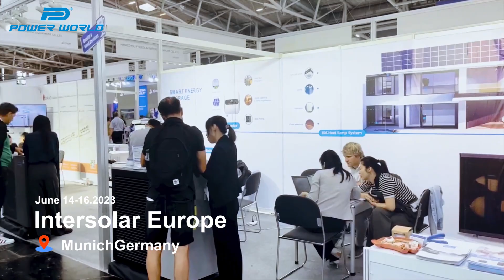The Power World Exhibition Tour Intersolar Europe Exhibition Was A Complete Success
At the exhibition site, the staff actively communicated face-to-face and one-on-one with the on-site visitors, focusing on issues such as the industry market, policy support, technological innovation, product advantages, etc., to discuss brand development strategies and product layout and operation models, and learn from each other.

At the exhibition, the visitor Mr. Paul also said that the air source heat pump has played an important role in the development of Europe, and POWERWORLD has made the common people experience the heat pump with more efficient, more energy-saving quality and better service. The benefits will greatly promote the popularity of Air source heat pump.
Power World Machinery Equipment Co., Ltd.
Address: No.32 Luxi 2nd Road, Xixi Street, Liaobu Town, Dongguan, China.